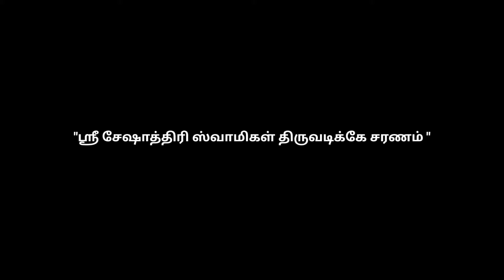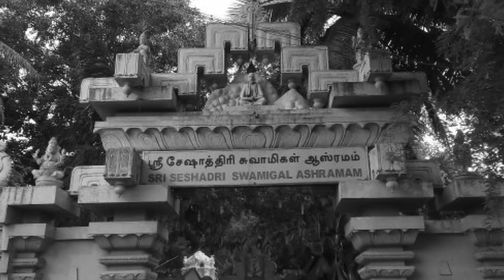Story of Sri Seshadri Swamigal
This video is about life and miracles of Sri Seshadri Swamigal of Thiruvannamalai.